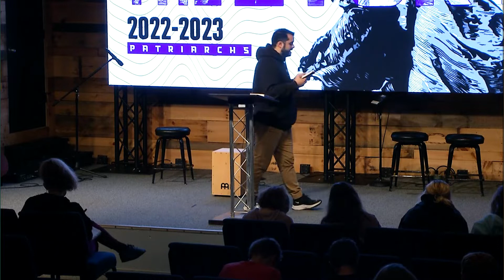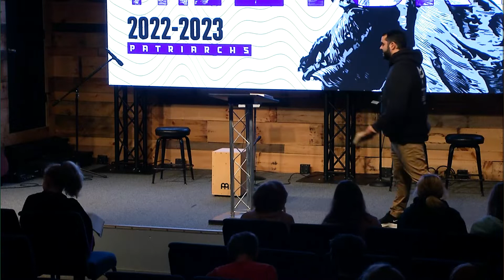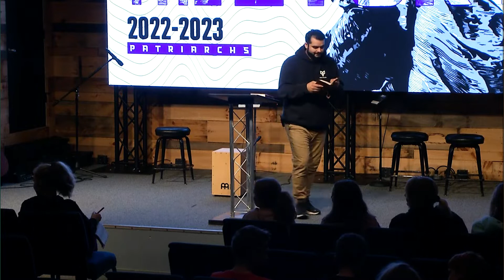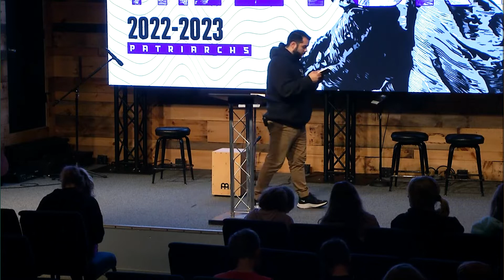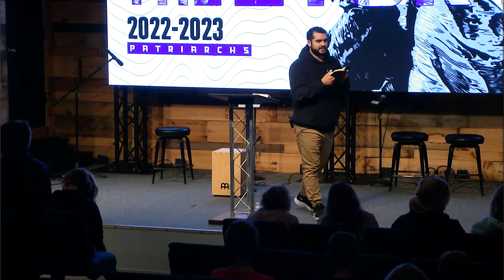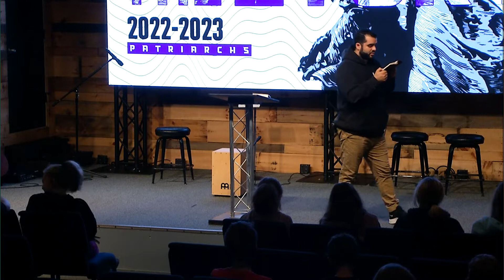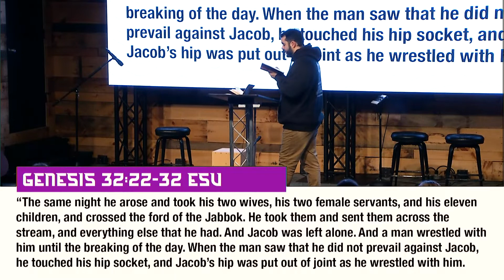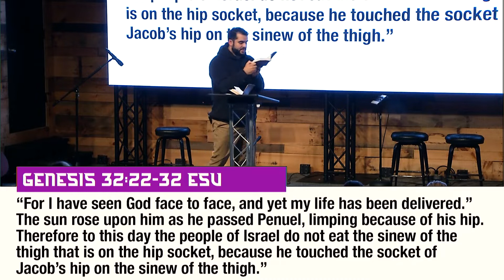Trust The Story // Patriarchs - Week 4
Down For The Count